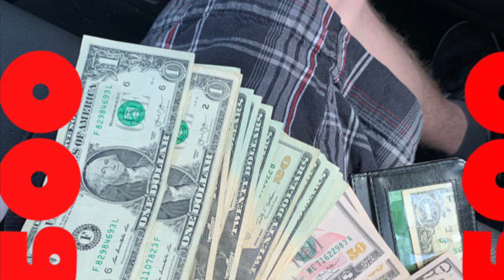SlIM600 - Hit After Hit (Official Audio)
Beat prod by @ThizzBeatz on YouTube NON PROFIT ONLY ALL CREDIT TO HIM NOT MEANT TO COPY INFRINGE

YORK,PA